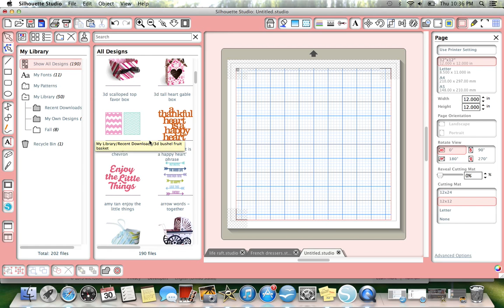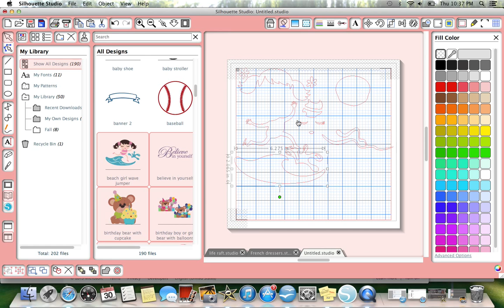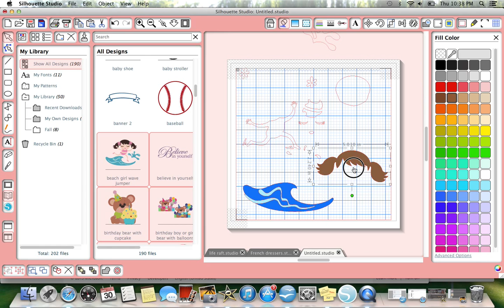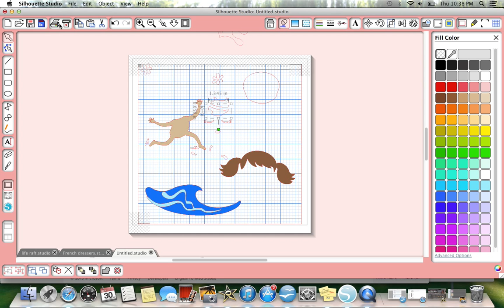How to view split screen in Silhouette Cameo Studio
This is a video request for Allyson Pearson or anyone that this may help:) This feature helps when choosing colors for your layers. Thanks Rebecca!!!~Mel